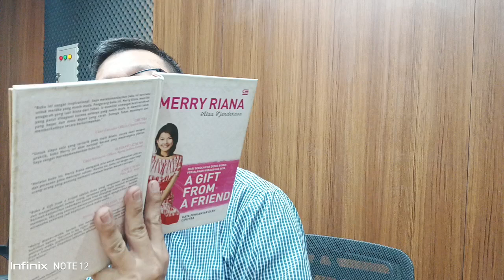Nasib seorang perantau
Buku A gift from A friend
mohon izin bu Merry Riana